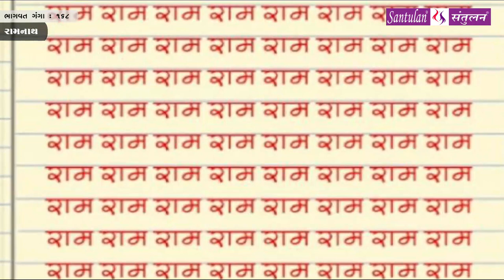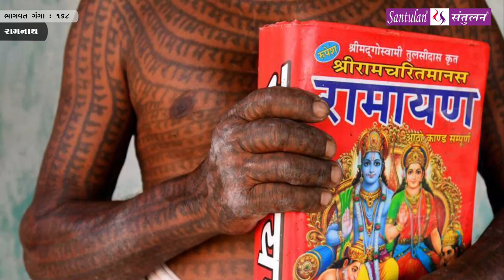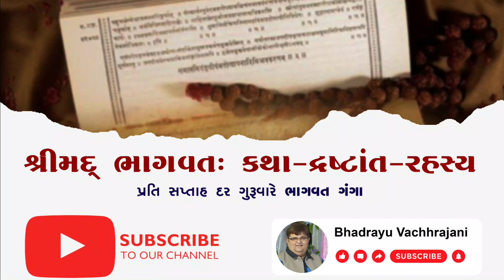Bhadrayu || શ્રીમદ્દ ભાગવત:કથા-દ્રષ્ટાંત-રહસ્ય || : 168 - audio